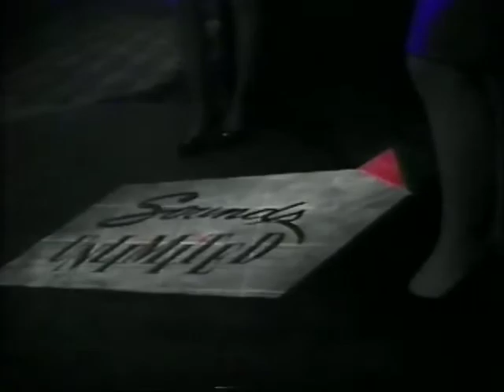STV Sounds Unlimited - Age of Electric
The Age of Electric on STV Saskatoon's "Sounds Unlimited".  Recorded live at Ryly's Bar & Grill in Saskatoon in 1991.

Produced & Directed by Brent Toombs.

Age of Electric is a Canadian hard rock band founded in 1989 with members from Lanigan and Regina, Saskatchewan. The members are singer/guitarist Todd Kerns, guitarist Ryan Dahle, bassist John Kerns and drummer Kurt Dahle. Ryan and Kurt also provide backing vocals.